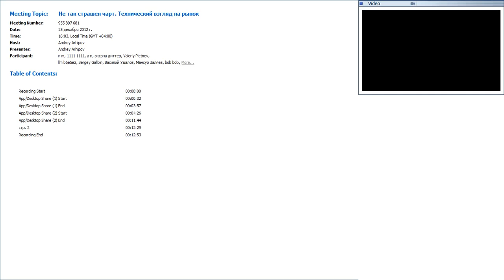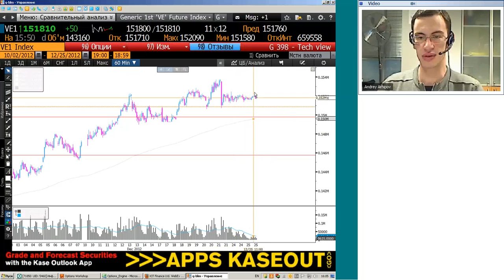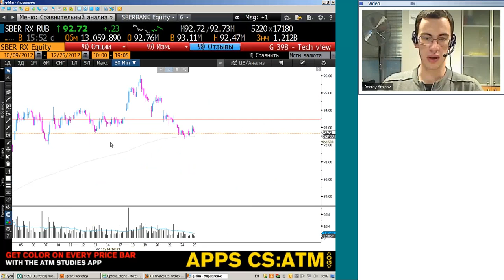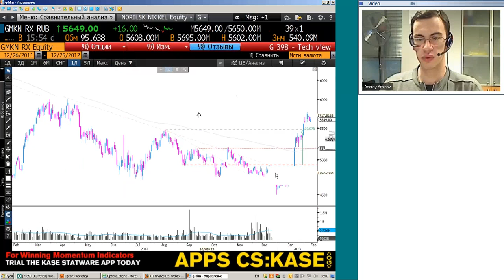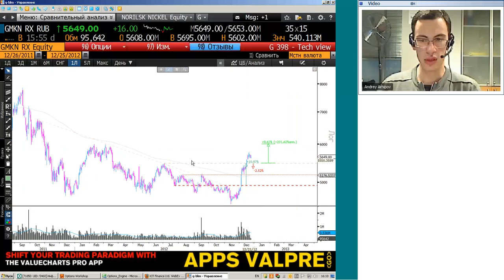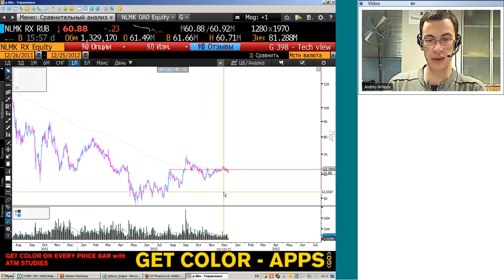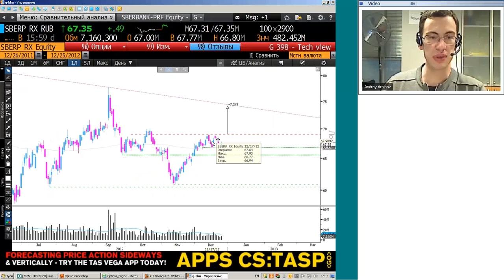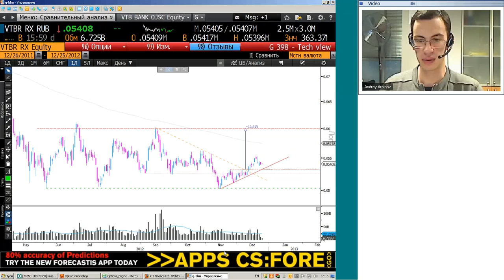Не так страшен чарт. Технический взгляд на рынок -20121225